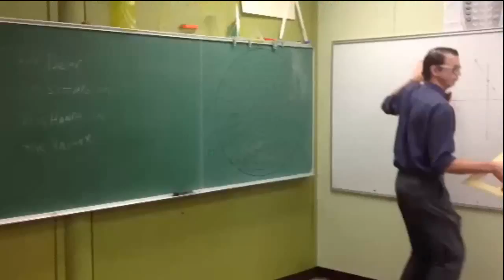MCHS is Happy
Mariposa County High School students created this video as an opening week, back-to-school project. All students were asked to participate and video came in from multiple sources. The ASB and Video/multimedia students also filmed, transferred, and edited. Saige S. was our main director and editor.